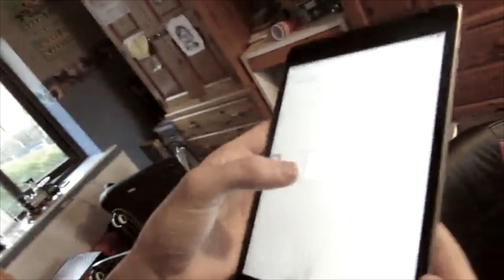Movie - The Mysterious Stalkers ( Official Movie Video ) By TheMorriZ GamerZ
The Mysterious Stalkers
Producer: Adam
Editor: Adam
Camera man: James
Ideas: Adam, James, Aidan, Riley
Shout outs goes to Riley Kay, Aidan Steel and Ben Roberts thanks for helping us guys appreciate it!
This movie is all about 2 guys stalking Adam. And Adam is getting Mysterious about it. Will he be able to take them down? Who knows. is there going to be a part 2.
There are 8 Easter eggs...can you find them all. ?
So get your popcorn out and watch the movie